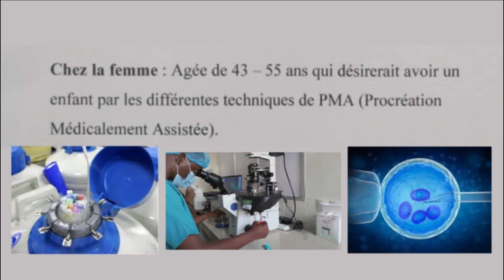Le journal de GTVM du 20 novembre 2023 par Charles Alban DAHOUI